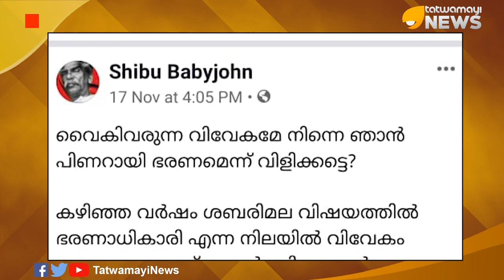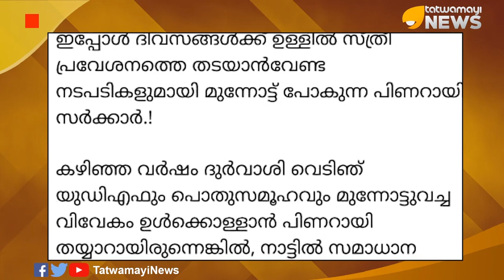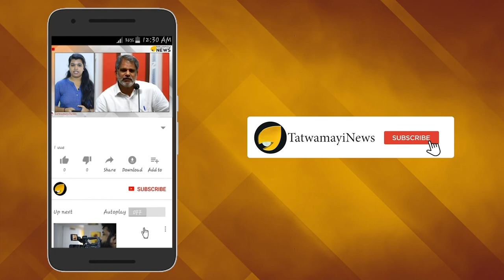പിണറായിക്ക് വൈകിയെങ്കിലും വിവേകമുദിച്ചോ...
പിണറായിക്കെതിരെ ഷിബു ബേബി ജോണിന്റെ ഫേസ്ബുക്ക് പോസ്റ്റ്...